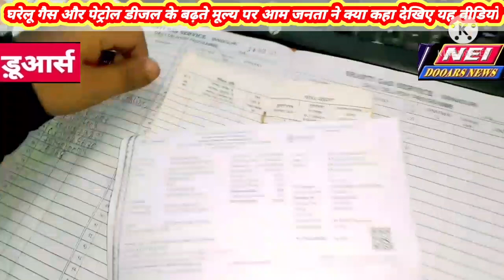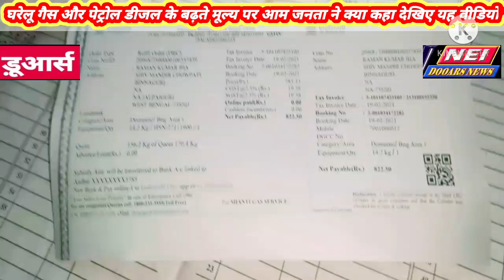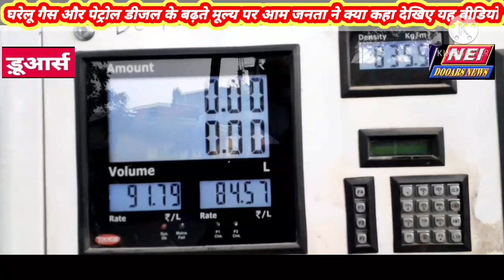NEI.DOOARS NEWS, घरेलू गैस व पैट्रोल डीजल के बढ़ते मूल्यों पर जनता ने क्या कहा देखिए ये वीडियो,